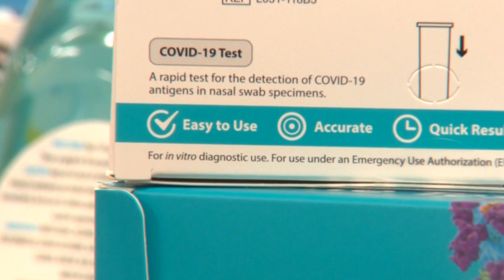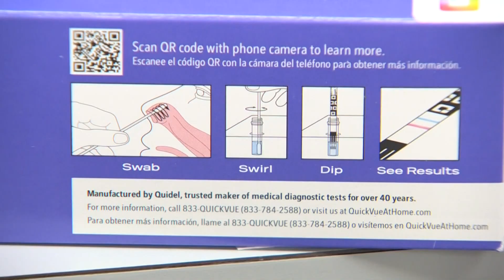Add a COVID test to your holiday to-do list, health leaders say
“The more layers you can protect yourself with, just as if you were going out into the cold, the better off you’re going to be."